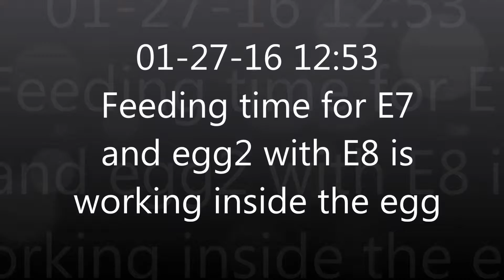SWFL01-27-16 12:53 Feeding time for E7 and egg with E8 is work inside the egg shell